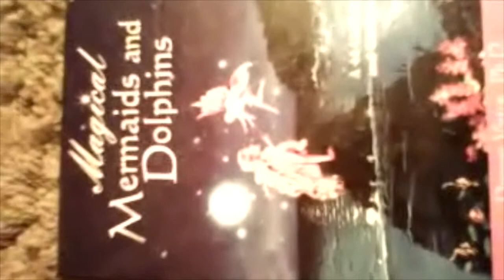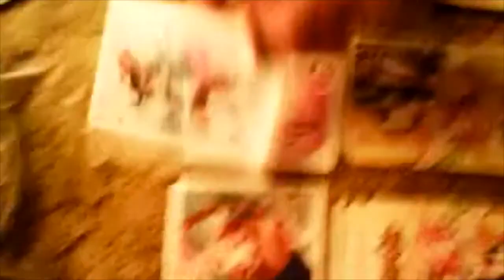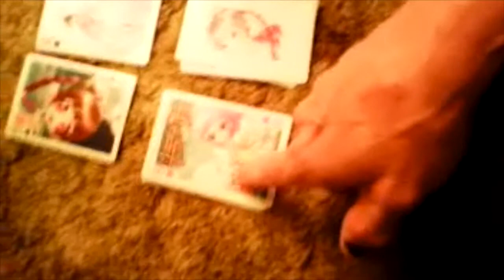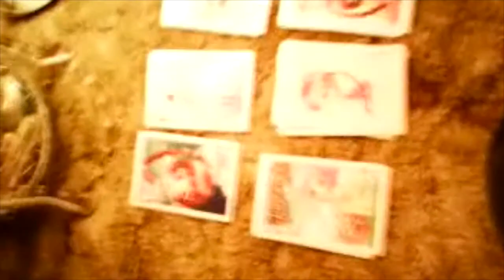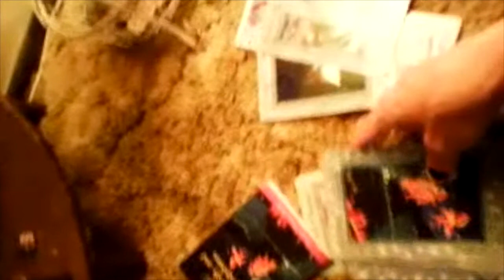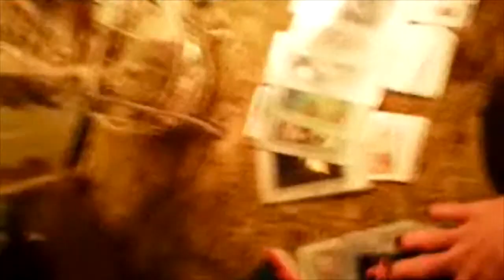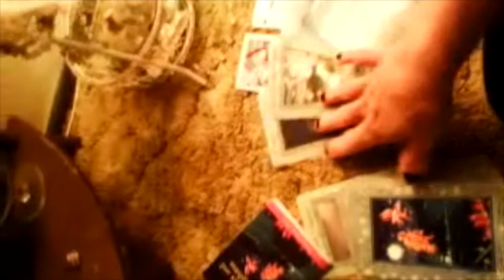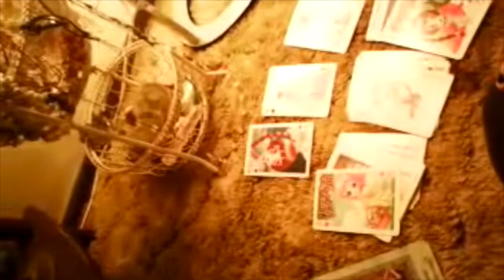11may cartomancy reading 2019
Please dont take these seriously i only do them for fun,,i still had the makeup on from our local comicon so I thought wont let it go to waste enjoy